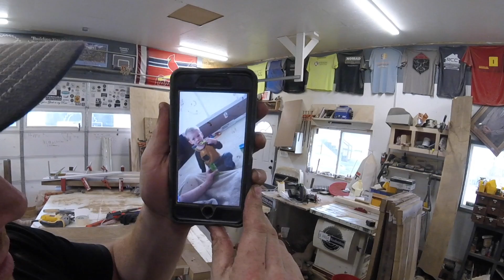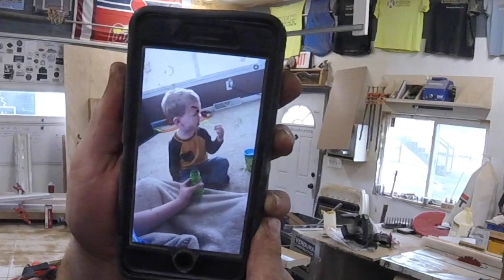I love tacos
Shop, talking, food